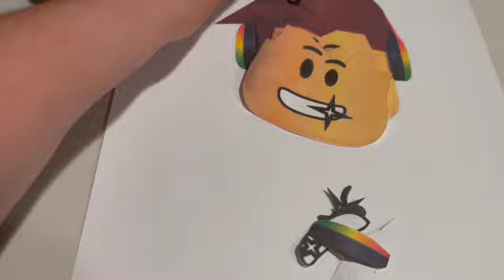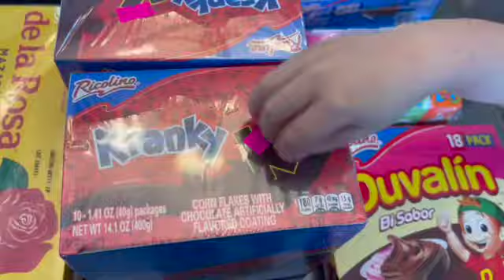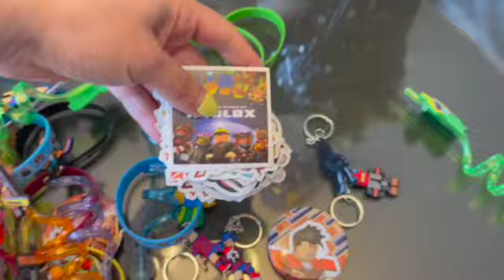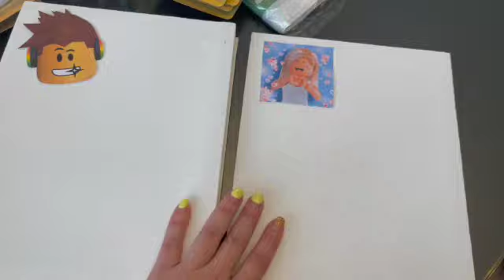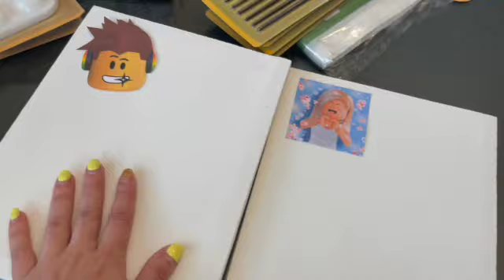Fiesta Roblox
Gracias por acompañarnos en una vez mas en el canal espero disfruten tanto como yo este video, me regales un like y te subscribas a mi canal.